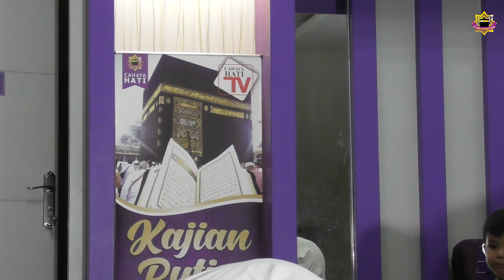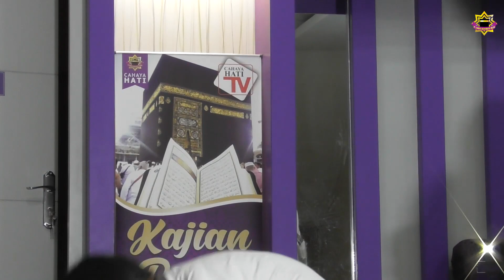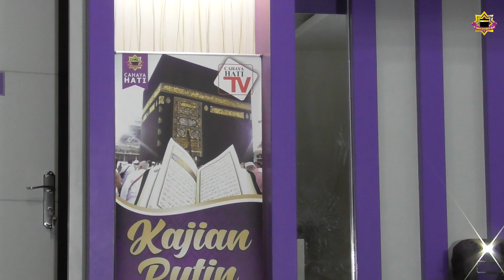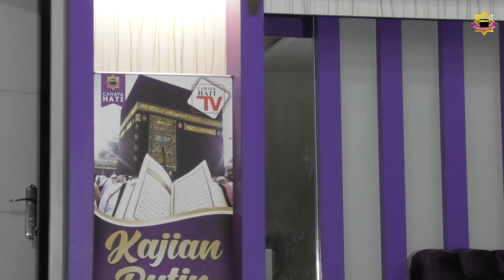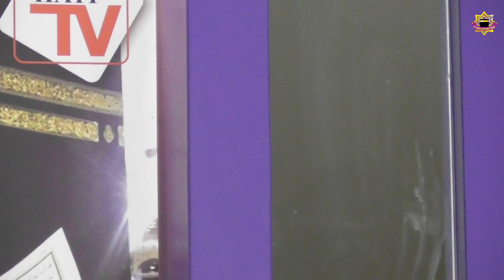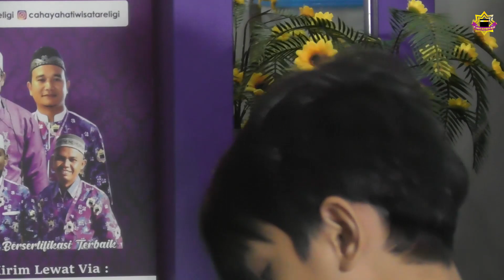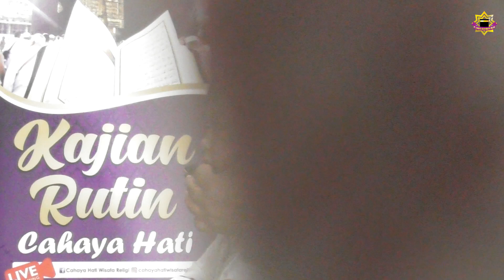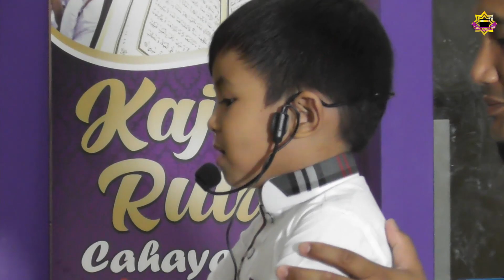MENDIDIK KEGIATAN ANAK SELAMA COVID-19